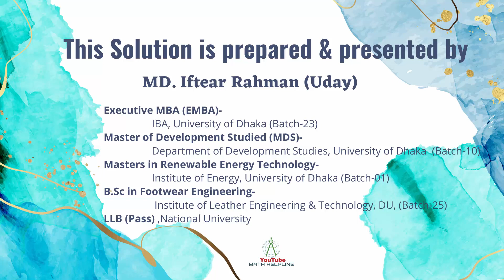বাংলাদেশ পল্লী উন্নয়ন বোর্ড পদ: সহকারী পল্লী উন্নয়ন কর্মকর্তা Written Math Exam Date: 01-04-2023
বাংলাদেশ পল্লী উন্নয়ন বোর্ড (BRDB)
পদ: সহকারী পল্লী উন্নয়ন কর্মকর্তা
১৩. x3+ 1/x3 = 18√3 হলে প্রমান করুন যে, x=√3+√2
১৪. x+y= 1, kx+y= 2 এবং x +ky = 3 হলে k এর মান নির্ণয় করুন।
১৫. 2x = 2/x + 3 হয়, তবে প্রমান করুন যে, 8x3 = 8/x3 + 63
১৬. ৪% হার মুনাফায় কোন টাকার ২ বছরের সরল মুনাফা ও চক্রবৃদ্ধি মুনাফার পার্থক্য ১ টাকা হলে, মূলধন কত?
১৭. একটি বৃত্তের অন্তলিখিত সামন্তরিকের দুই বাহুর দৈর্ঘ্য ৩ সে. মি. এবং ৪সে.মি. হলে ঐ বৃত্তের ব্যাসার্ধ কত?
১৮. একটি সমকোণী ত্রিভুজের লম্ব ভূমি অপেক্ষা ২সে.মি. ছোট, কিন্তু অতিভুজ ভূমি অপেক্ষা ২সে.মি. বড়। অতিভুজের দৈর্ঘ্য কত?